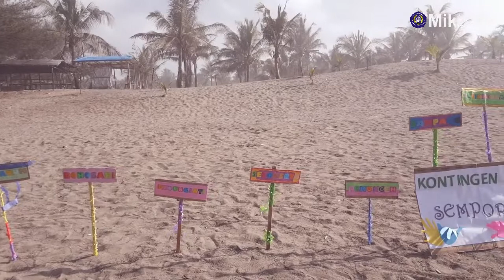Highlight Keseruan Outbond Family 2019 ( Pantai Bopong )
Together we reach the dreams
Bersama Kita Raih Impian

Pantai Bopong 06 Oktober 2019